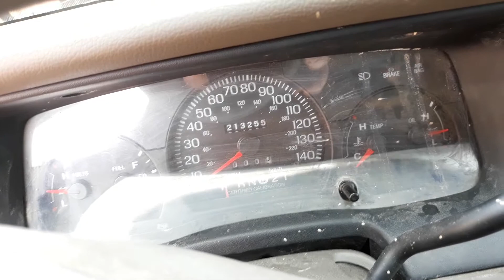2003 Ford Crown Victoria startup